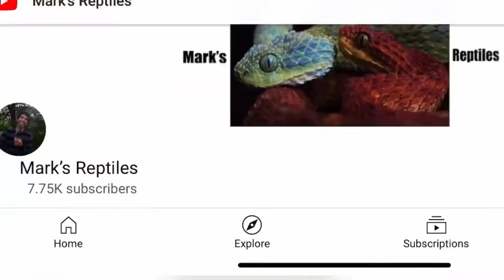Monocled Cobra! (Intro & Facts)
Introducing you to Lila my monocled cobra!